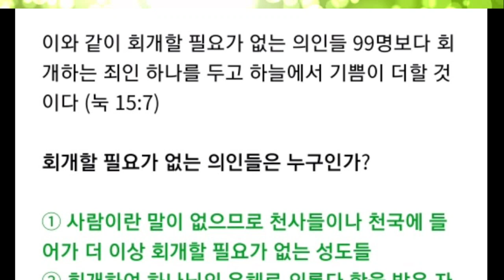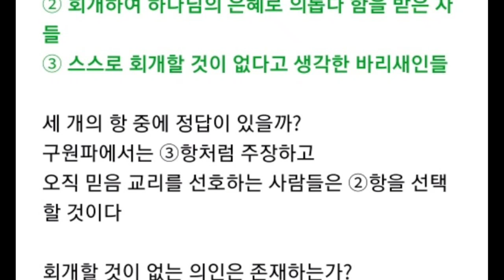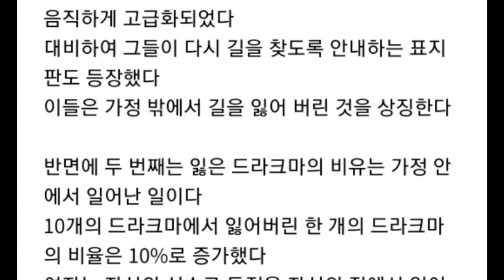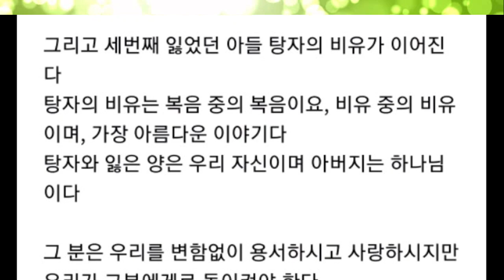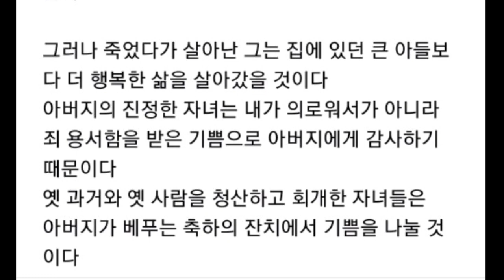어쩌다가 길을 잃어 버렸을까?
• 나레이션 / 정영선 집사